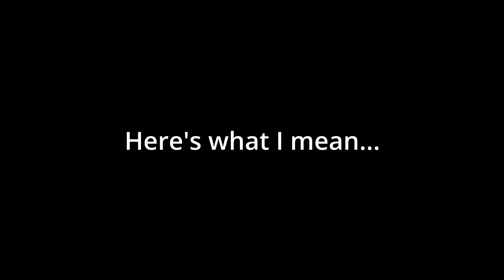Moluccan Cockatoos with Pinky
Moluccan Cockatoos are super fun, but they have SUPER bi-polar personalities! Watch Pinky the Moluccan Cockatoo show his many sides in this compilation video of his last three years at the rescue. PS - 3 years is a super long time to live at the rescue and costs LARRS a lot of cha-ching.